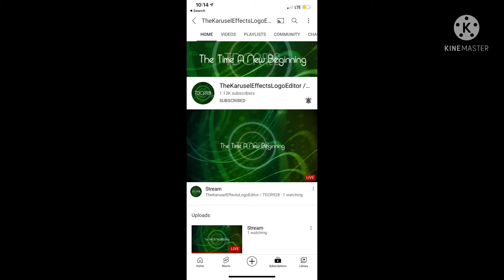Shoutout to TheKaruselEffectsLogoEditor / TDCR928